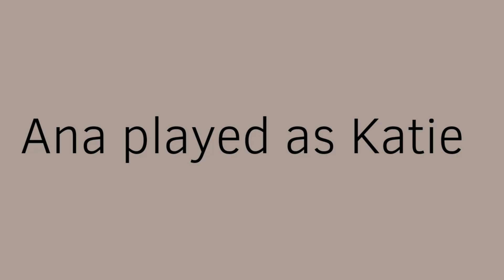Katie in San Diego (REBOOT) Season 1 Episode 1:Whatup James